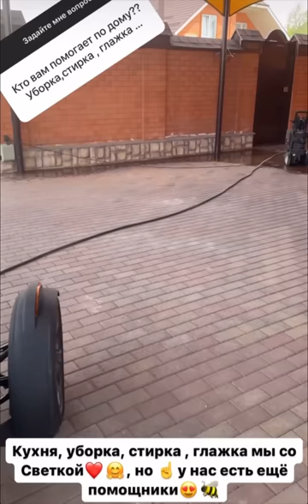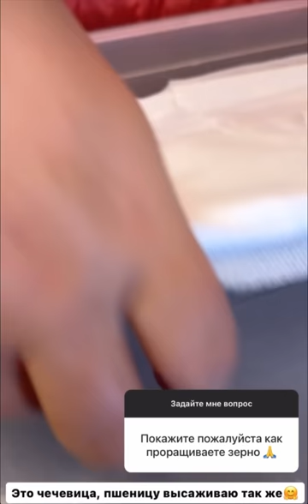Откуда берёт энергию Аруся Кавказ!? Показываю как высаживаю зерно. Дизайн двора. Наводим чистоту.